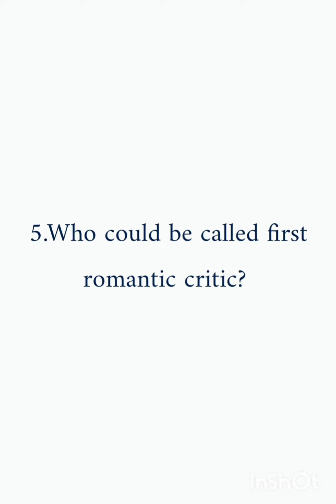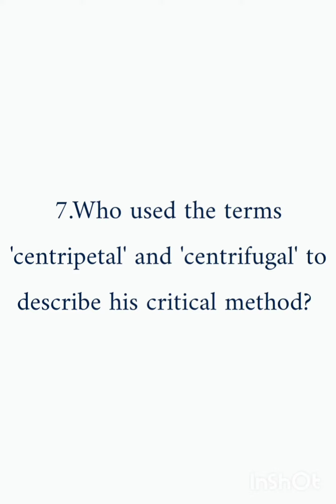Model questions for PG TRB ENGLISH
answers:
1. death of a salesman
2. Dryden
3.I.A.Richards
4.T.S.Eliot
5.Longinus
6.Greek philosophers
7.Northrop frye
8.plato